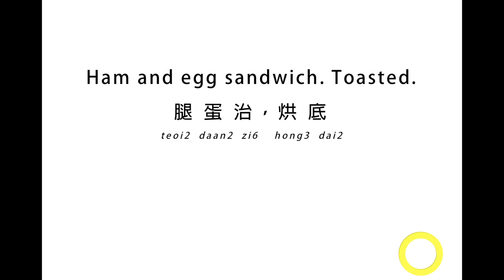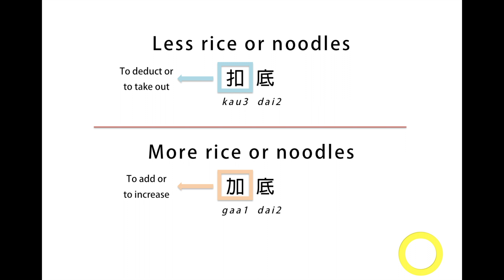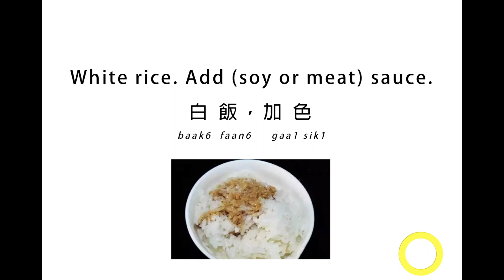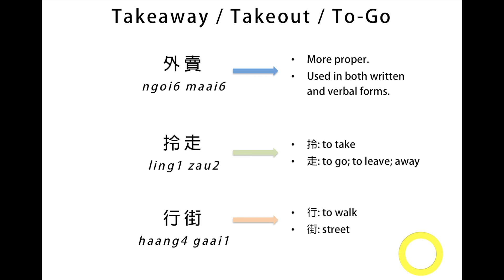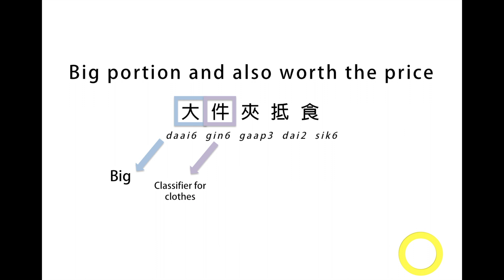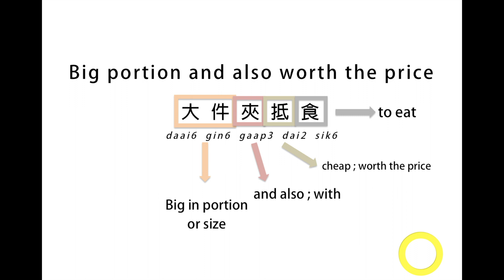Cantonese Lesson | How to Order Food at Cha Chaan Teng? (茶餐廳用語) - 3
How to Order Food in Cantonese?

Do you know there are THREE different ways to say "takeout" in Cantonese? Want to sound like a local? Watch this video and find out!

◆ Basics ◆

◆ Series ◆